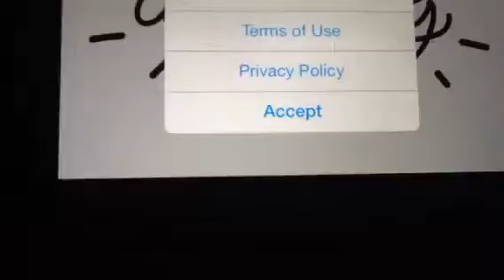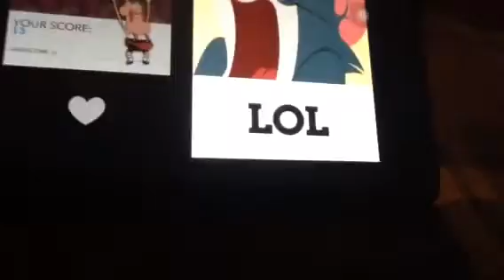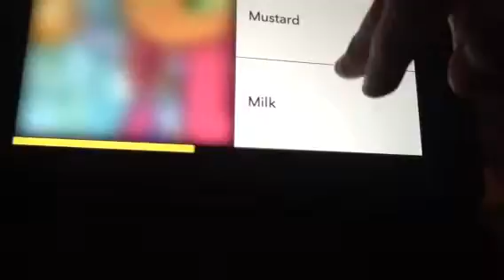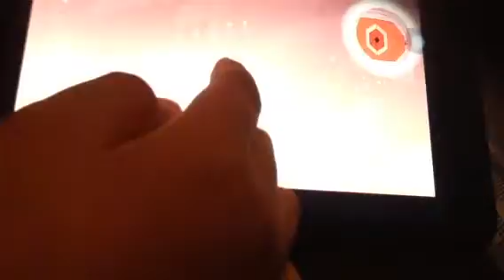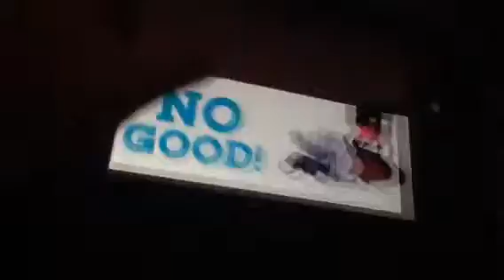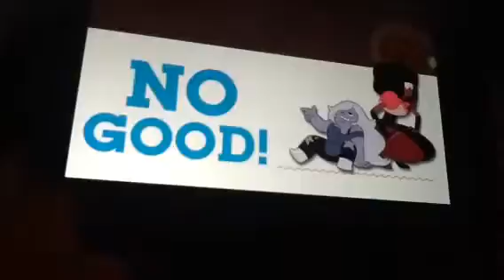Cartoon Network anything pt 1 Cartoon Network games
cartoon network games - cartoon network games | teen titans go!

 | code red | ben 10 omniverse cartoon network games.  | neptr out of ctrl | adventure time cartoon network games.

we bare bears: free fur all minigame collection - cartoon network games. formula cartoon all-stars - featuring cartoon network characters (games for kids).
your privacy is important to us at cartoon network  a division of turner broadcasting system  inc. steven  the light boss fight cartoon network game - ios / android part 3.
 this information may be used  for example  to respond to user requests; enable users to take advantage of certain features and services; personalize content; serve advertising; perform network communications; manage and improve our products and services; and perform other internal operations of cartoon network web sites or online services. this app may contain ads that feature other products  services  shows or offers from cartoon network and our partners...

this app may contain ads for cartoon network & our partners' products & services.